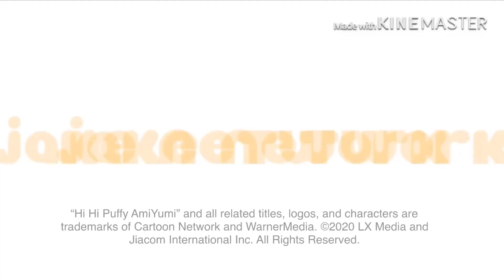Jake Network Airing - Split Screen Credits Error (5/25/20)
Taken at the end of an airing of Hi Hi Puffy AmiYumi at 12:27 P.M.